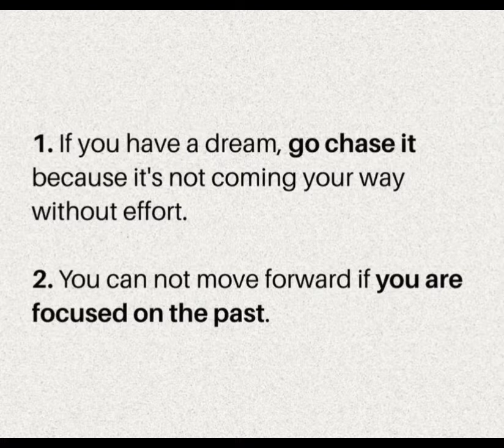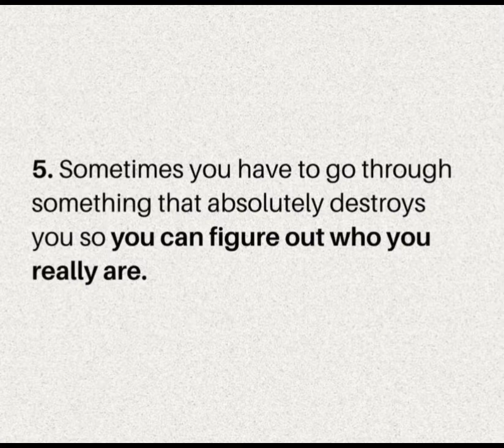Advice For People In Their 20s and 30s